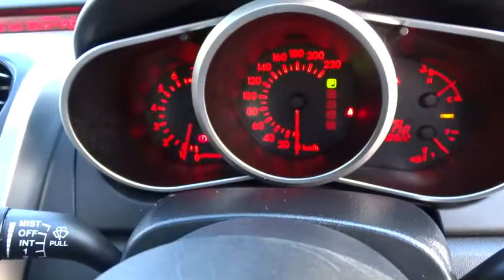2007 MAZDA CX-7 Ryde, Sydney, New South Wales, Top Ryde, Australia 271068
2007 MAZDA CX-7

Hunter Holden
603 Victoria Road